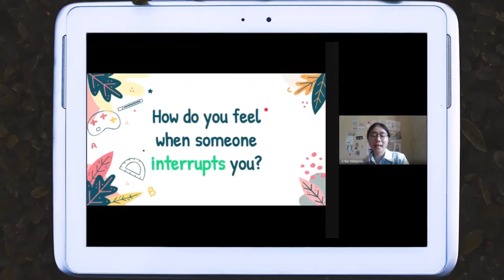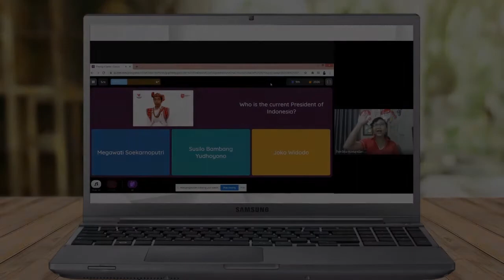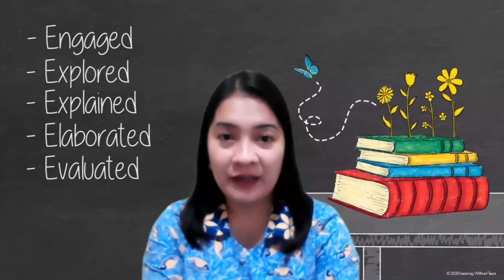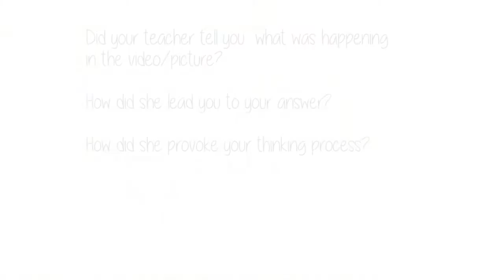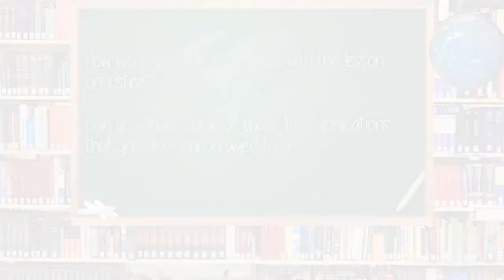Welcome to IICS Elementary!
An overview of Grade 1 Online Learning and Inquiry-Based Learning Approach in Elementary. Students' skills are sharpened when they engage, explore, explain, elaborate, and evaluate. Teachers facilitate the learning and it is a fruitful collaboration.